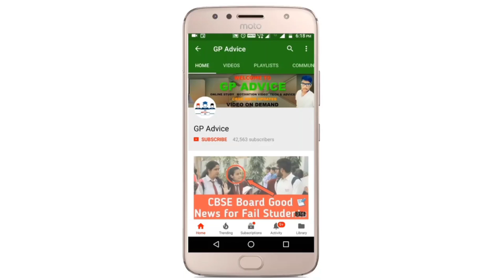CBSE BIG NEWS , CBSE LATEST NEWS , CBSE BOARD एग्जाम3 DATESHEET CHANGED